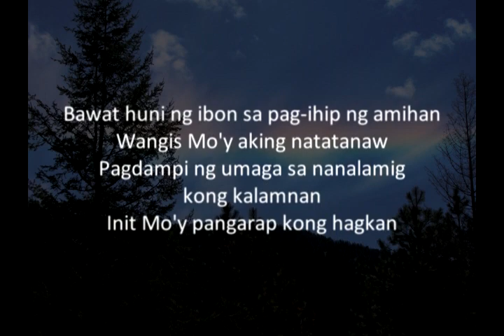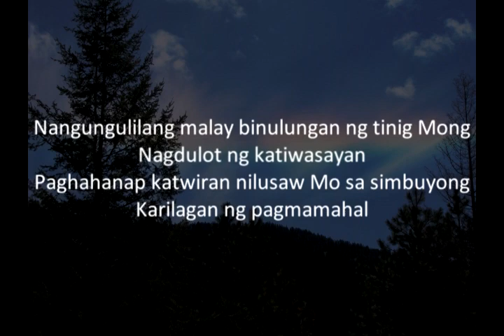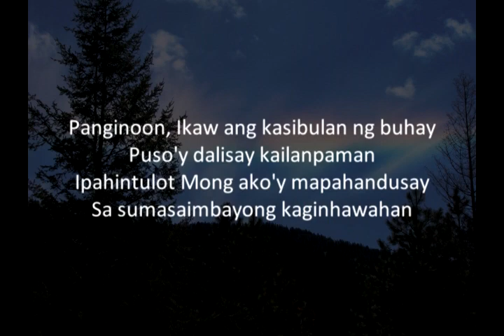Pagsibol Instrumental Karaoke